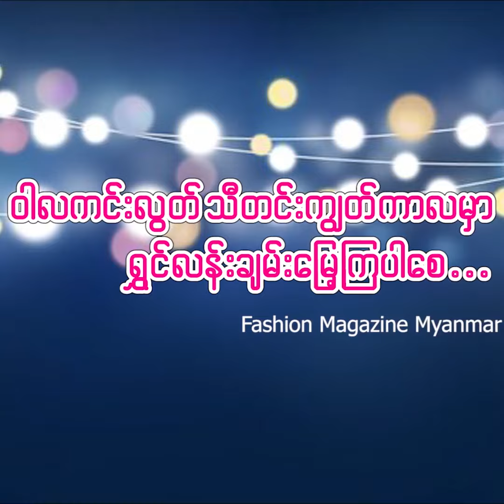အဓိကက ေမာင္ႏွမ သံေယာဇဥ္ပါ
"တစ္ေယာက္နဲ႔ တစ္ေယာက္ ခ်စ္ျခင္းတရားေဖာ္တာပါ၊ ေပၚျပဴလာျဖစ္ခ်င္လုိ႔ မဟုတ္ပါဘူး"ဆုိျပီး ခင္လိႈင္ကုိမုန္႔ပုိ႔ျဖစ္တဲ့အေႀကာင္း ေျပာျပလာတဲ့ ေအးျမတ္သူ

Aye Myat Thu
ထာဝရ ဝိန္႔စိန္ Eternal Weint Sein Gold & Jewelry